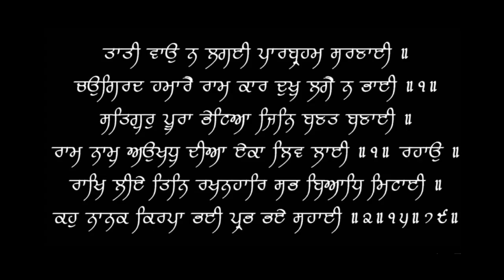एक आहार सरे इलाज - Doctor Gives Diet to Get Rid of All Digestion & Gas Problems | Dr.Education (Hin)